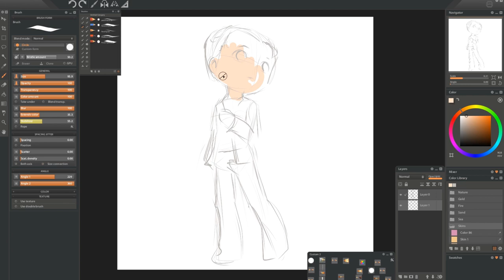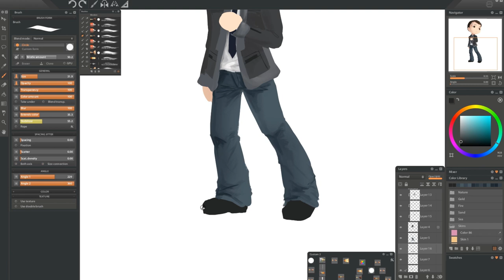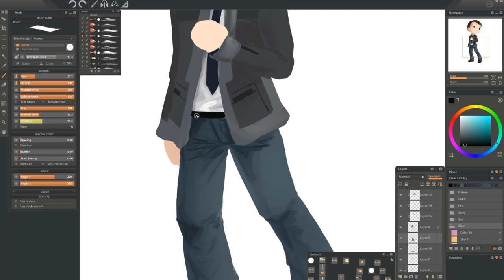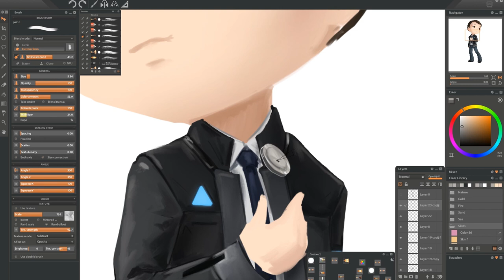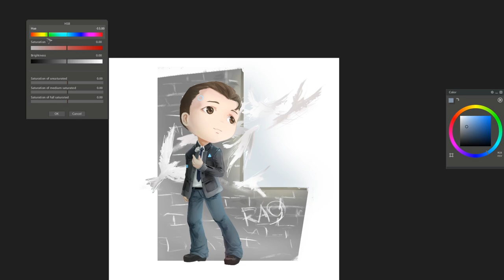[Detroit: Become Human] Connor - speedpaint (commission) [Paintstorm studio]